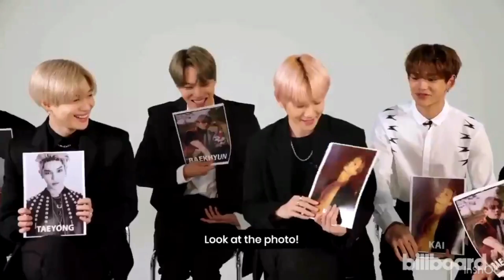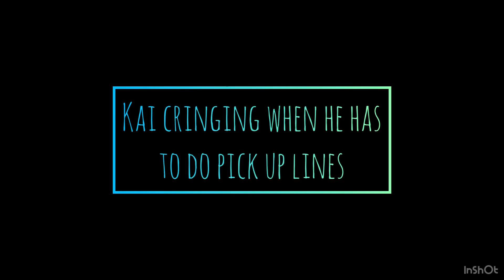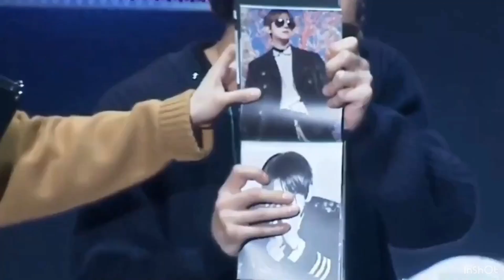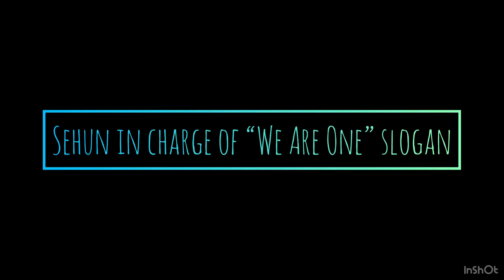today on EXO Planet